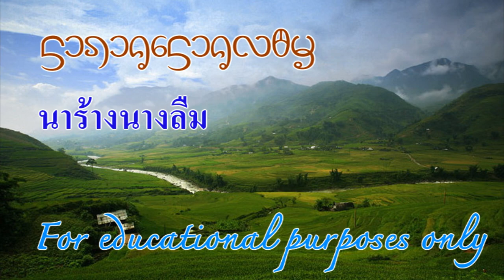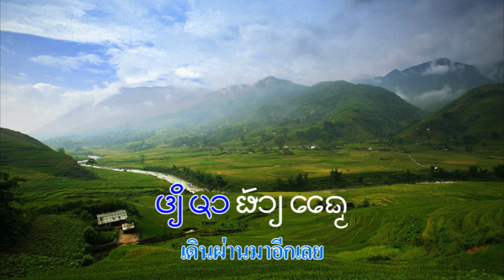Dai Lue song : นาร้างนางลืม